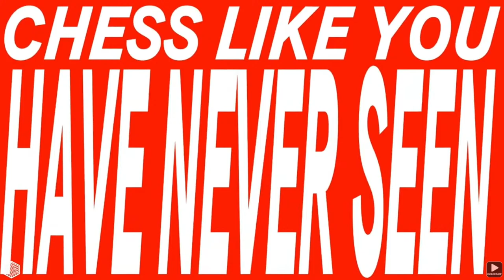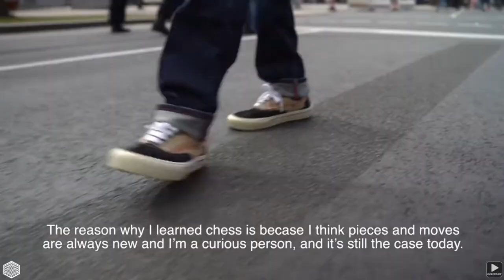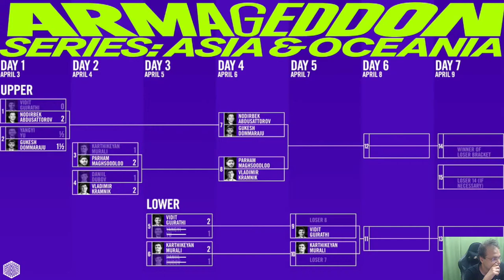Daniil Dubov vs Karthikeyan Murali, Vidit Gujrathi vs Yangyi Yu | Day 3 Armageddon Chess Series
Welcome to the most star-spangled showdown in the Armageddon Championship Series: Asia and Oceania.

Tune in live on April 3 12.30 a.m. for chess heroes under intense time pressure with a real-time heartbeat and calorie burned level as they race across the board for the chance to win €50,000 and two spots in Grand Finale.

Armageddon Championship Series is a season of ultra-fast blitz tournaments with continental qualifiers and a Grand Finale event. The Series consists of seven-day double-elimination tournaments (if a player loses a match, he or she can still win the tournament and is eliminated after a second loss). Matches consist of two blitz games (3 minutes plus a 2-second move increment) and, if necessary, an Armageddon (5 minutes for White, 4 minutes for Black). There are two matches per day. The top two players of each event secure two places in the Grand Finale. All games are broadcast live from the Armageddon Studio in Berlin, and the total event prize fund of the Series is €460 000.